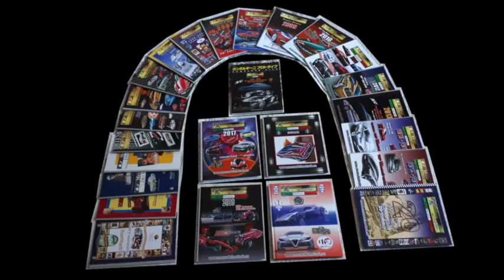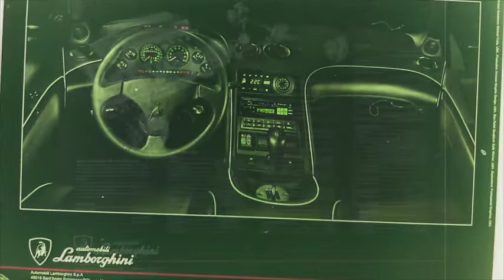Lamborghini Diablo VT